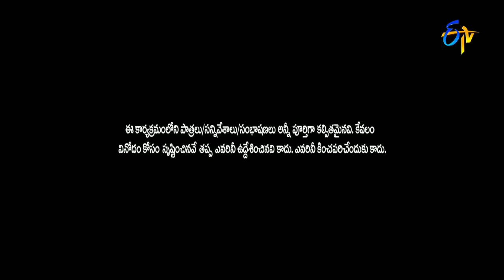Jabardasth - 26th May 2016 - జబర్దస్త్ – Full Episode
Episode concept:  The concept was primarily, a competition between six different teams, later on it became between five teams who on a weekly basis compete with each other by performing a comedy skit. At the end of the show all teams will be scored out of 10 points by judges Nagababu and Roja. Finally winner will be announced and rewarded with a 25,000 rupee cash prize and poster of the week will be decided based on the skit performed by the winner.

Jabardasth - జబర్దస్త్ - 26th May 2016